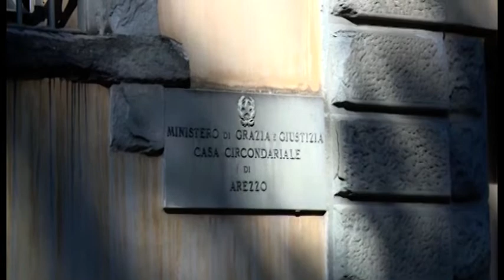Trovato con quasi 4 etti di cocaina, in manette un 32enne